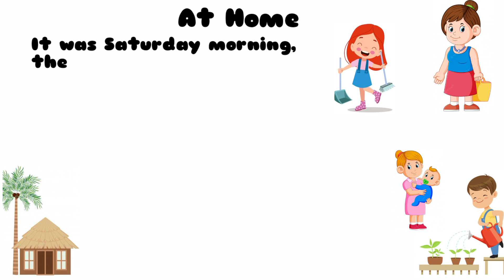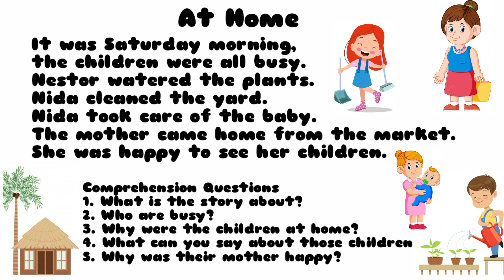AT HOME (Reading Comprehension)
Reading Comprehension